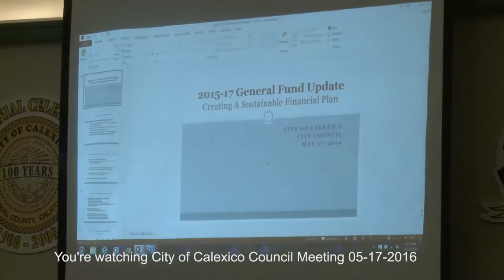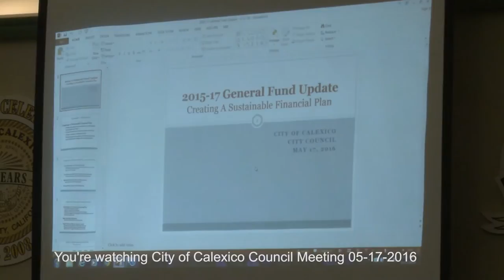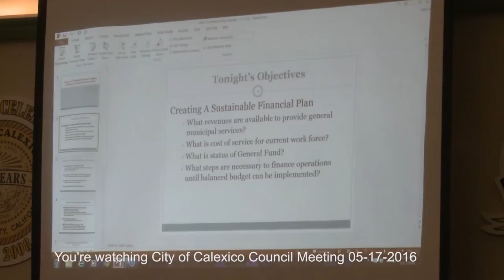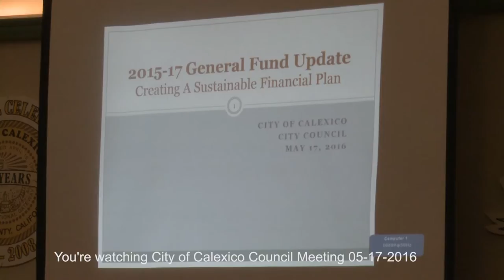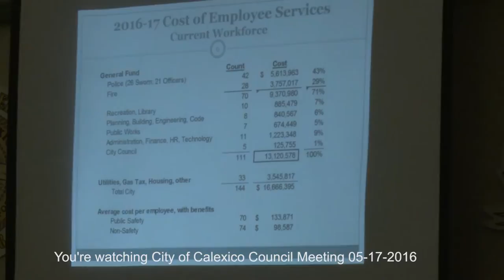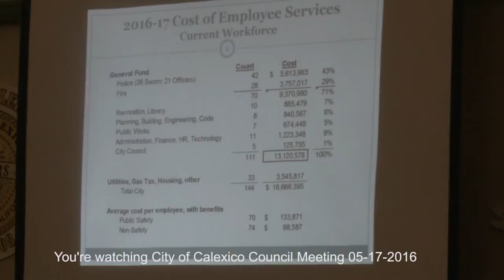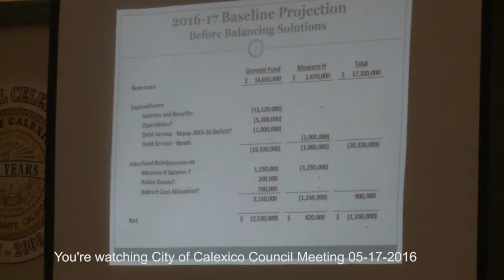City of Calexico Council Meeting 05 17 2016